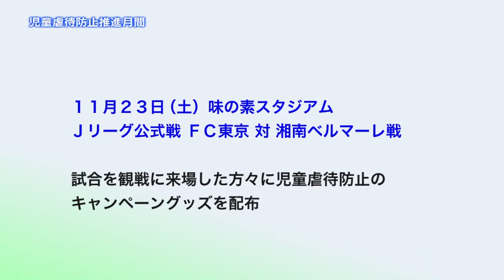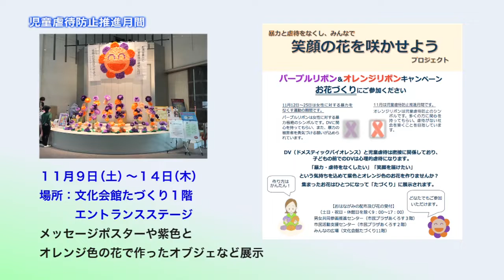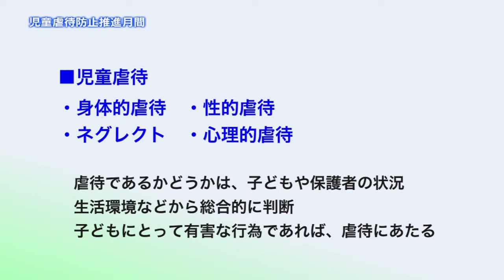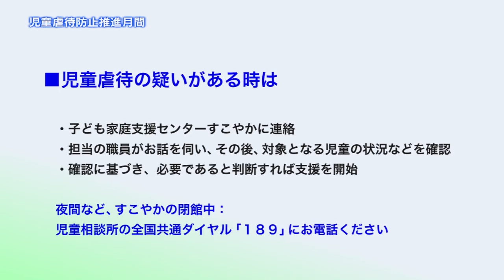児童虐待防止推進月間(2019年11月5日号)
テレビ広報ちょうふ2019年11月5日号で放送されたインタビューです。
11月は児童虐待防止推進月間です。期間中は、オレンジ色のリボンをシンボルにした児童虐待防止への関心を高めるためのオレンジリボンキャンペーンが全国で行われます。